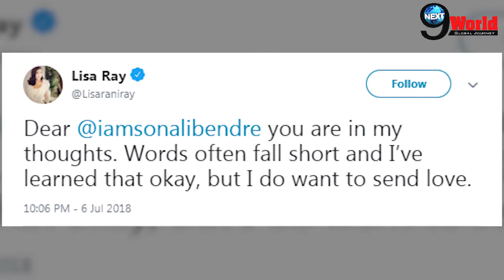Lisa Ray heartfelt message to Sonali Bendre cancer